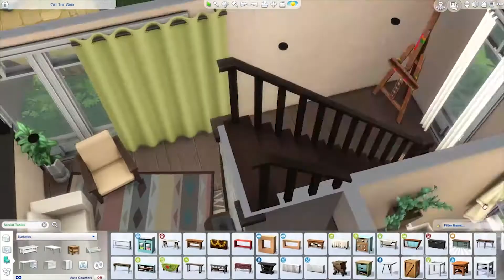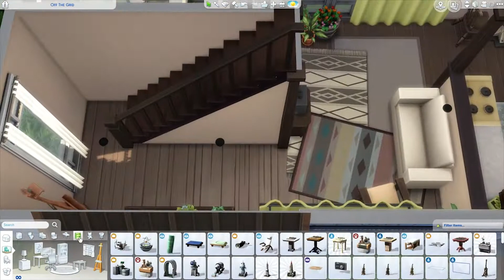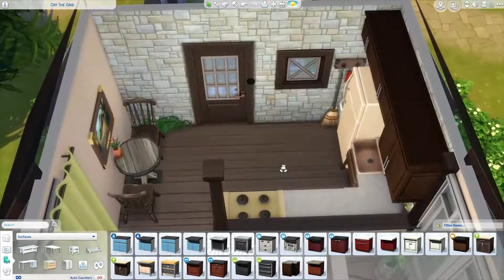OFF THE GRID // Sims 4 Speedbuild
**READ ME**

Sims 3 Exchange: MsGryphi

Happy Simming!
~MsGryphi